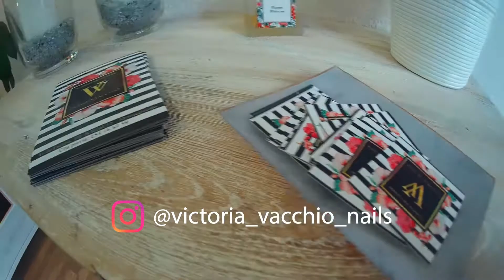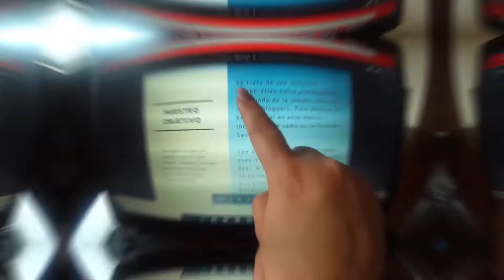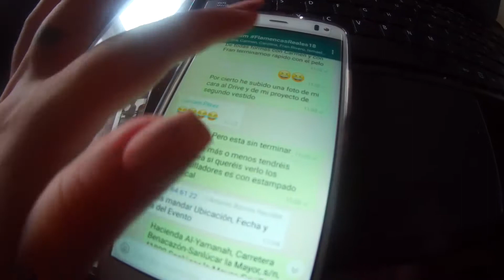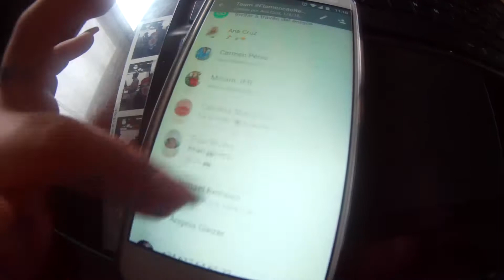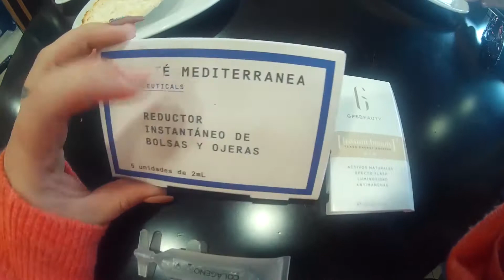VLOG FLAMENCAS REALES 2018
Holii mis gordibellos!!
Al fin vuelvo al canal  y lo hago con un vlog dónde os enseño todo el proceso de la creación del editorial de Flamencas Reales!
La editorial la he realizado con 3 grandes compañeras y amigas que son:
En nuestros posts del evento podéis encontrar toda la información, pero os dejo por aquí a todos los participantes!
Este vídeo no habría sido posible sin la inestimable ayuda de Noé Moreno, te quiero amigo!

♥Vídeos: miércoles 20:00 ♥